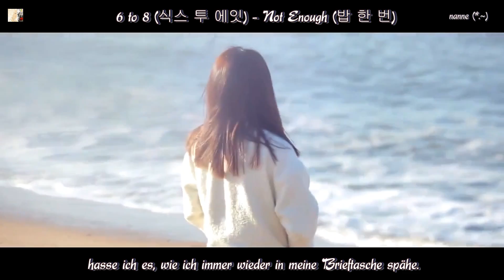6 to 8 (식스 투 에잇) – Not Enough (밥 한 번 ) MV HD k-pop [german Sub]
Hihihi ein guter Song. Vor allen der Text. Der arme [arme] Kerl.
Glg eure nanne♥